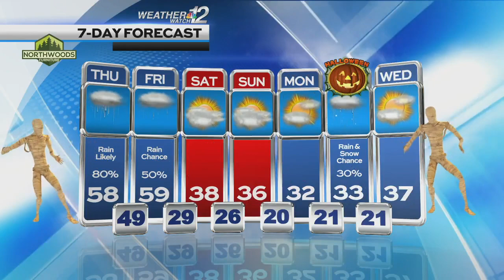Devin's Thursday Forecast 10/26/23